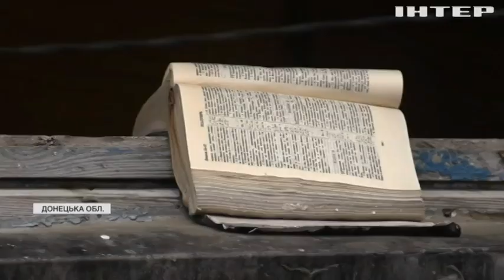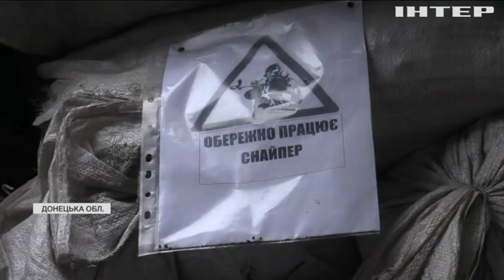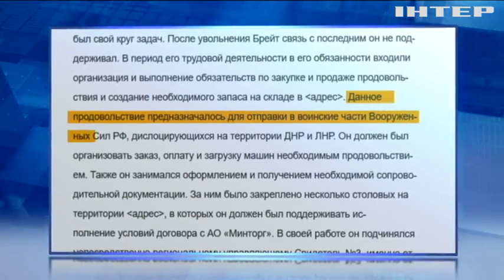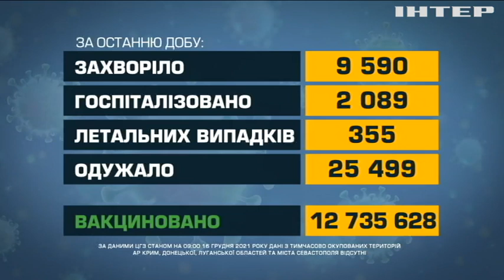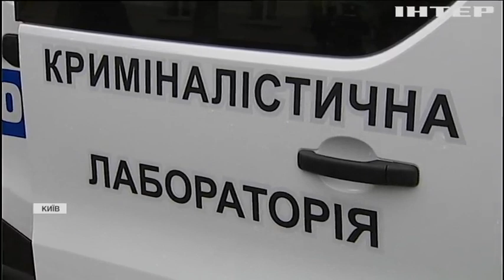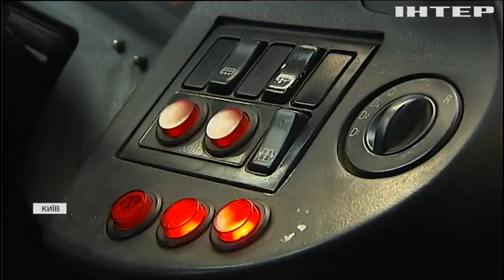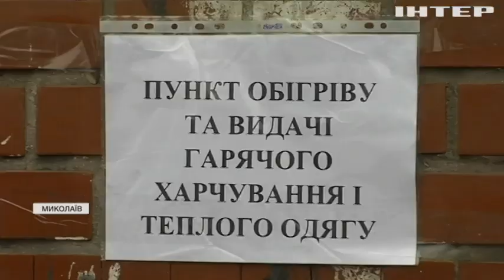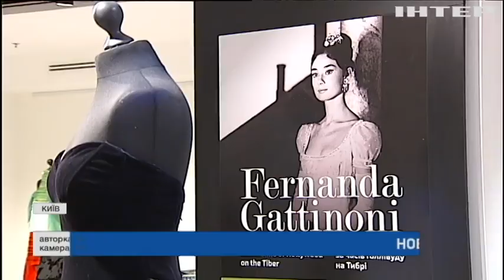Новости 17:45, выпуск за 16 декабря 2021 года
Дивіться у випуску: Верховна Рада внесла правки у закон про трансплантацію органів. Євросоюз передав Нацполіції мобільні лабораторії для криміналістів. Професійні сноубордисти та лижники із 20 країн світу позмагаються у Києві.